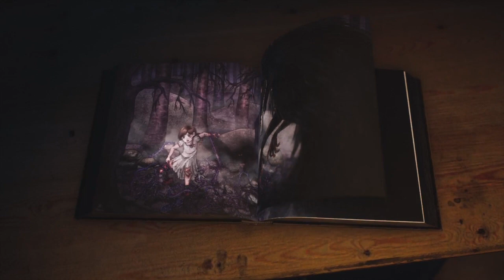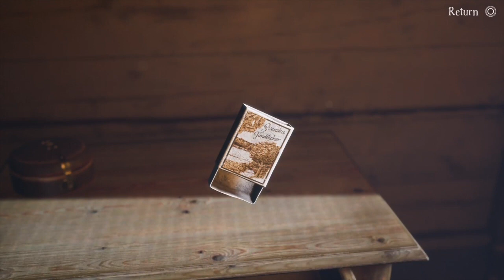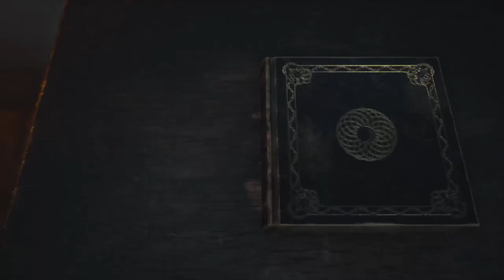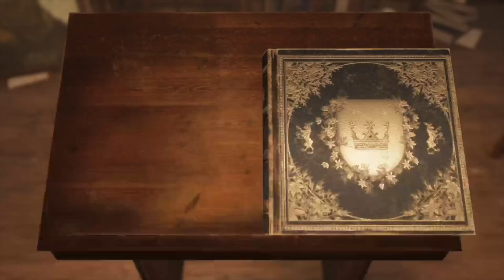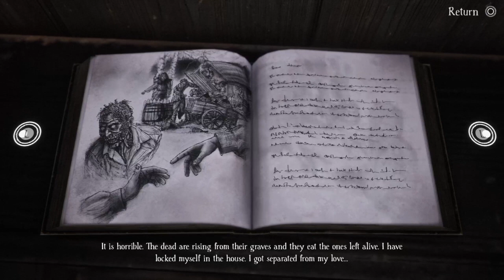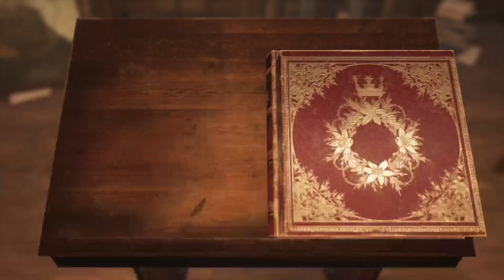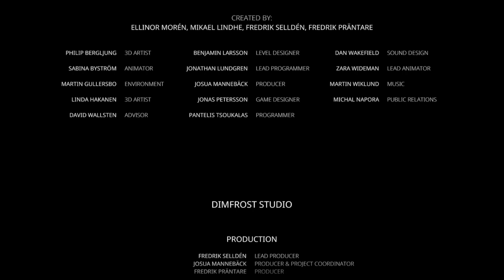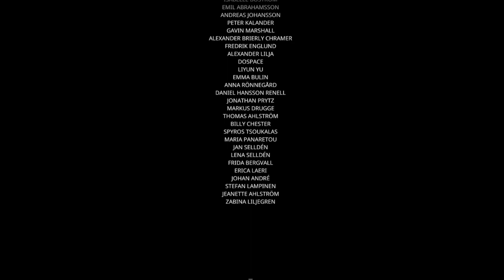Bramble: The Mountain King (Full Game)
Streamed previously on Twitch.

We adventure into a world of magic, horror, and mythology. A story about a brother and sister's journey through a magical world. Bramble is a game for the ages.

Twitch.tv/Gentlemetalhead

Do you enjoy podcasts? Well check out my music podcast, Buttermilk Blvd.